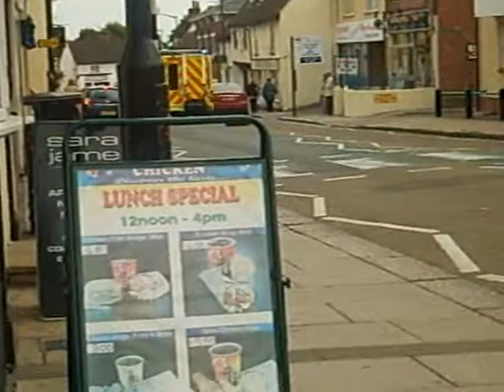Essex Ambulance Ford Transit on a shout